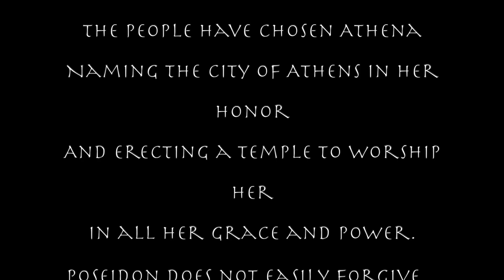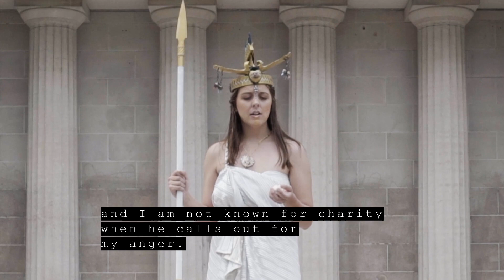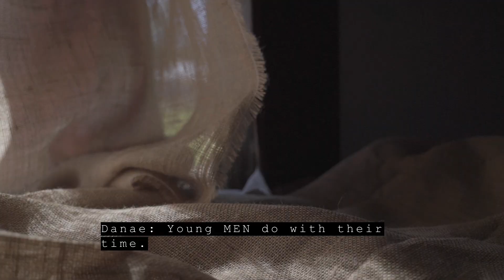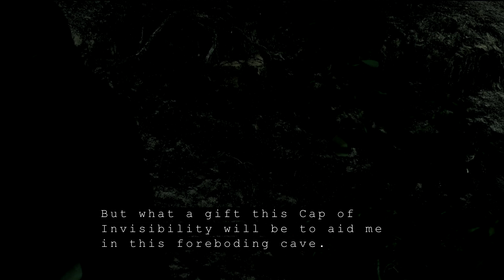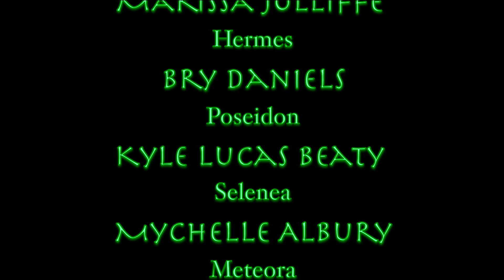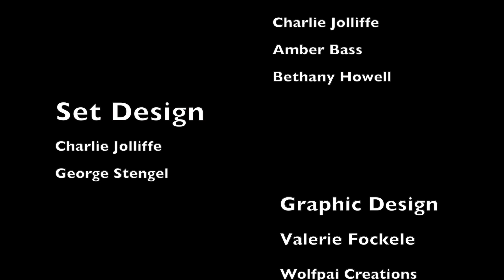Medusa: Crossing Styx Episode I (subtitles)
Follow Medi and Perseus as they battle the will of the fates. The Gorgon Medusa looms over all and threatens the safety of everyone. Meanwhile, the Gods seek a respite from their boredom by bending fate as they see fit.